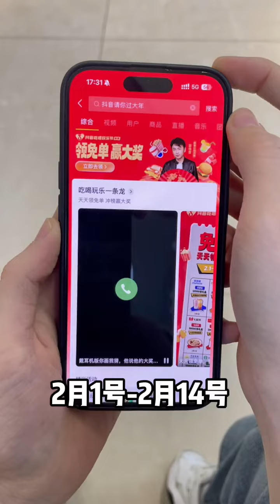为24年和你一起旅行做最好的准备